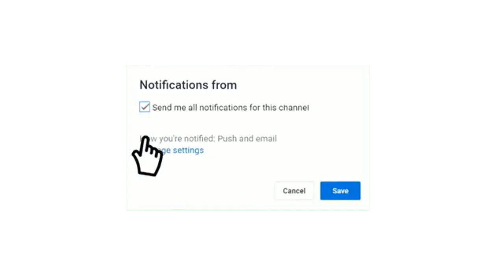تفاصيل مباراة شباب بلوزداد ووداد تلمسان